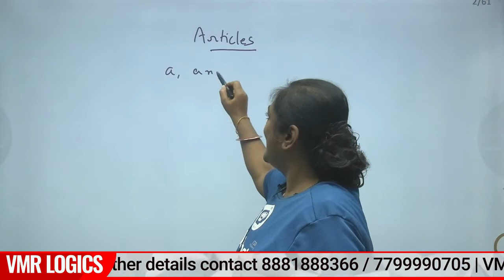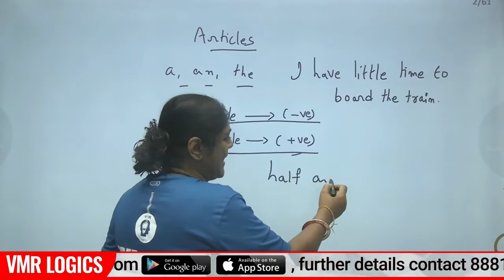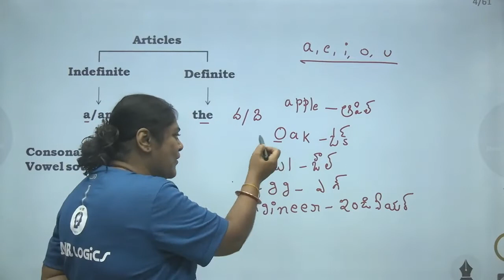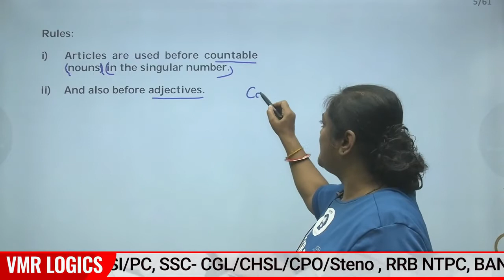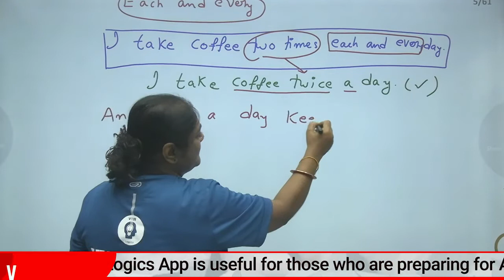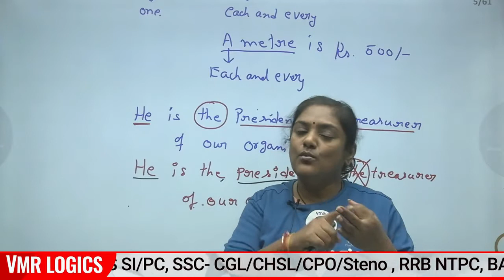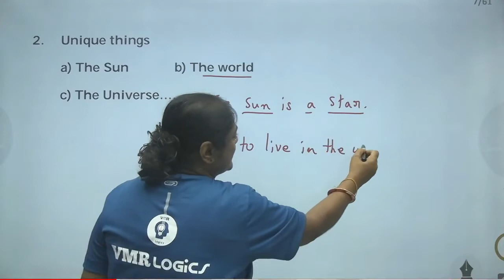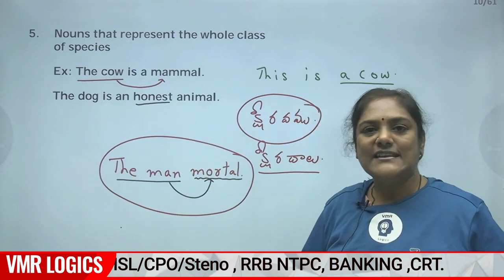English Articles A An & The Class In Telugu - English Articles Class For Govt Jobs Prepartaion